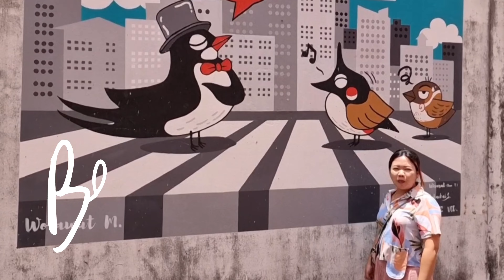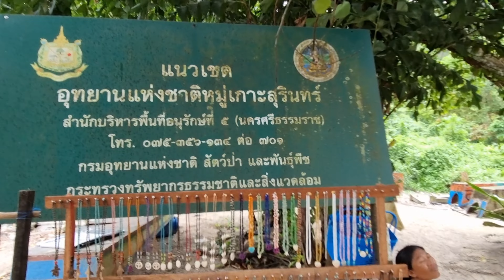Vlog EP.40📍ชวนไปเที่ยว หมู่บ้านมอแกน หมู่เกาะสุรินทร์ จ.พังงา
Me ❤ Myself 💚 & I 💜

🎬 VLLO
📹 SS S21 Ultra 5G